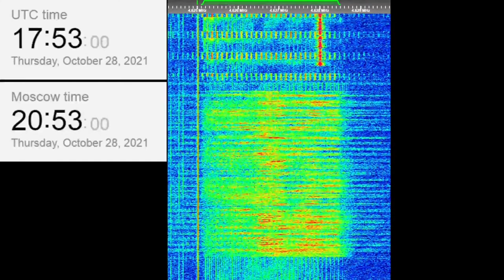The Buzzer/UVB-76(4625Khz) October 28, 2021 Voice messages